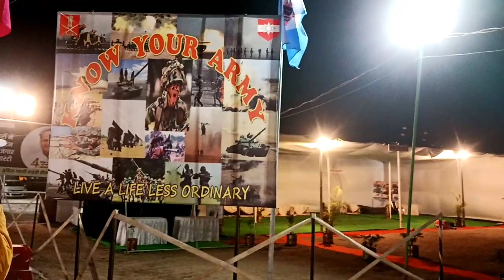new vlog 2024 || Rajasthan tourist places || traveling vlogger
new viral vlog 2024
2024 ka viral video
2024 ka viral vlog
2024 mein viral vlog